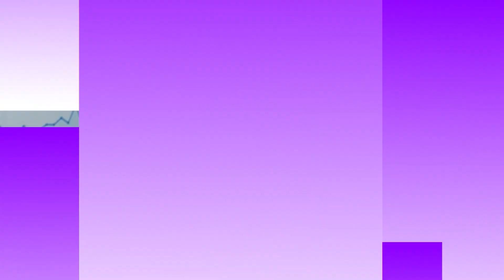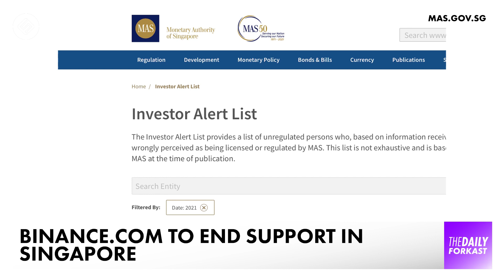Korean exchanges offered lifeline; NFL bans crypto sponsorships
Welcome to The Daily Forkast, September 6th, 2021. For the latest in blockchain & crypto news. On today's show:

00:00 Openings
00:35 Authorities offer lifelines to some Korean crypto exchanges.
02:27 NFL bans crypto sponsorships.
04:44 Binance.com to end support in Singapore.

Three more major Korean exchanges, Bithumb, Coinone, and Korbit, are now expected to make the cut, while smaller exchanges that met only half of the requirements get a breather, or at least so it seems. Korea’s financial authorities gave crypto exchanges two conditions for them to meet by the deadline of Sep. 24th – one: obtain the Information Security Management System Certification and two: a bank contract for users to have real-name bank accounts. Only Upbit, Korea’s largest exchange has met both conditions. The next three biggest exchanges, Bithumb, Coinone, and Korbit have struggled to secure an extension on their bid contracts. But now numerous local reports say there’s a high likelihood they will receive their extension this week and thus fulfill both requirements. Meanwhile, the smaller exchanges who have little chance of securing a bank contract have been given some leeway. The Financial Intelligence Unit says those who have obtained the ISMS certification can remain registered after review. However, they must remove all cash to crypto transaction services by Sep. 17.

But one expert says without that, investors are unlikely to stay. “Not being able to trade [Korean won] does influence users [to seek other exchanges]. But I think the biggest problem [for them] is the [negative] stigma from common investors as they have failed to fully report within the given timeframe.” Only 21 exchanges have gained ISMS certification, which leaves another forty-something facing closure. The FIU says it will allow one month after the deadline for users to withdraw their money from them.

The NFL has slapped a ban on teams from selling sponsorship to cryptocurrency trading firms and banned teams and players from selling NFTs. According to a report in The Atlantic, the suspension on selling NFTs is set to remain in place until the NFL develops a strategy for digital trading cards and art related to the sport. Under the new policy, clubs are also prohibited from selling or allowing advertisements for specific cryptocurrencies or Initial Coin Offerings on media controlled by them. However, teams can collaborate with crypto-adjacent businesses, such as those that primarily offer investment advice or fund management services related to cryptocurrencies. It’s a market that some key players in the industry, like FTX, have already tapped into, seeing potential to reach huge numbers of new customers. Speaking to Forkast.News in July, Sam Bankman-Fried, CEO of FTX, which has stadium naming rights for the home of the National Basketball Association’s Miami Heat and a partnership with American football star Tom Brady says sports partnerships are a no-brainer. The NFL has a reputation for being careful about venturing into new markets. Earlier this year, it announced three official betting partners after fighting sports gambling for six years, and Diageo, which is one of the world’s largest producers of spirits and beers, became the NFL’s first spirit sponsor. Four years after the ban on liquor ads was lifted by the NFL in 2017. If crypto ads follow a similar timeline, it could be quite a while until we see the suspension lifted.

And finally, the bad news for Binance continues. This time it’s in Singapore, where the exchange has announced that as of Friday, September 10, it is ending support for trading pairs and payment options in Singapore dollars, as well as removing itself from app stores in the country. The move comes after Singapore’s Monetary Authority placed Binance.com on its investor alert list which flags unregulated entities that may have given the public the impression they are licensed by it. A company spokesperson told Forkast.News the company is actively working with the MAS to address concerns.Binance.com is a separate entity to Binance Singapore, and as only the former has been placed on the list, only it is reducing its exposure in the country. The world’s biggest crypto exchange based on traffic, liquidity, and trading volumes has been facing regulatory pressure from around the world, seeing investigations and regulatory action taken against them in Japan, the U.S., and the Cayman Islands. However, the exchange has had some good news of late with the UK’s Financial Conduct Authority announcing that it is now compliant with the requirements it imposed on the firm back in June, with regulatory authorities around the world on their case. Looks like crypto exchanges everywhere need to pay attention on getting their houses in order.